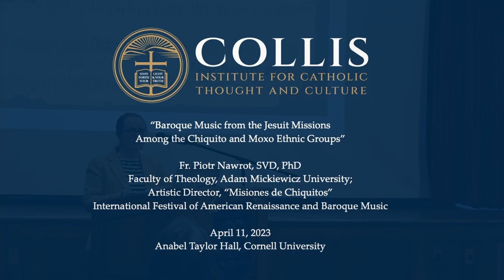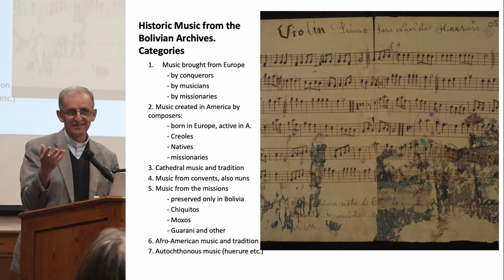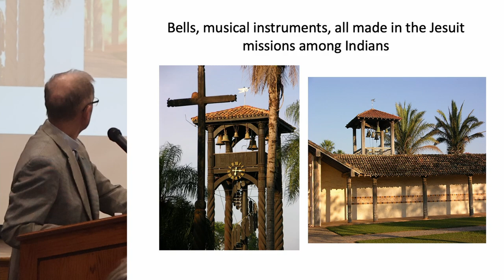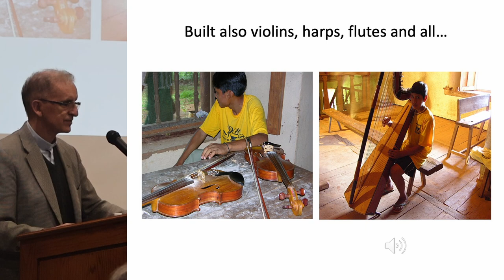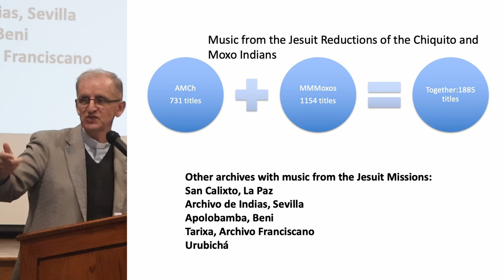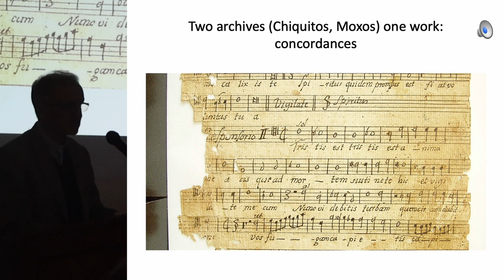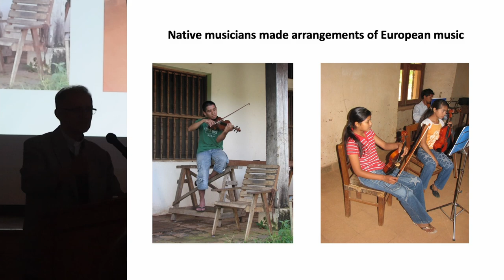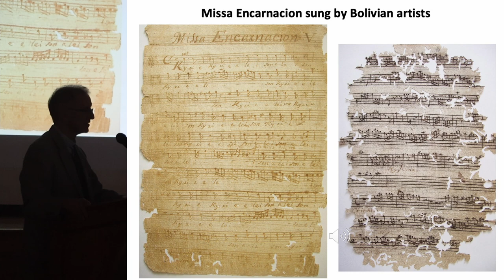Baroque Music from the Jesuit Missions Among the Chiquito and Moxo Ethnic Groups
A lecture with Fr. Piotr Nawrot, PhD (Adam Mickiewicz University), presented by COLLIS Institute for Catholic Thought and Culture at Cornell University on April 11, 2023.